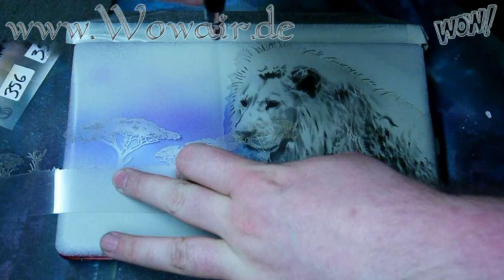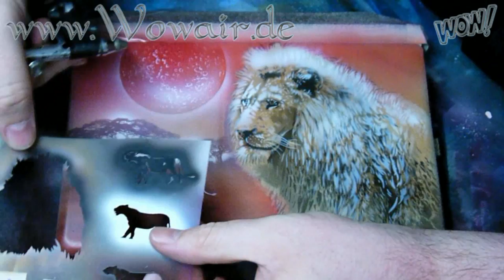No.024 Airbrush by Wow Netbook Löwe HD 1080.mp4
Airbrush mit der Schablonentechnik für das perfekte und schnell gemalte Bild eines Löwen in der Savanne auf einem Laptop / Netbook
---Alle Videos sind Live gedreht  ---Als Farben werden ein opakes Weiß und Schwarz genommen , bei den restlichen Farben sind das dann transparente Farbtöne.---
Airbrush with the Stencil technique for a perfect and fast painted Lion on a laptop/netbook
All videos are filmed live in real time --- The colors I used are an opaque black and white ,the other colors are transparent---